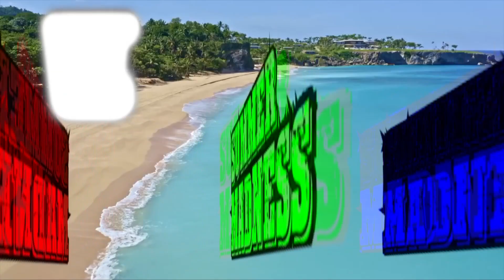Superestrellas De La Lucha Libre: 23 de abril de 2022